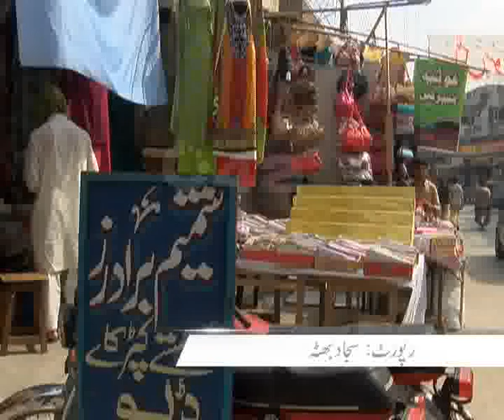Islampura Main Bazar Illegal Stalls Problem Pkg By Sajjad Bhutta City42